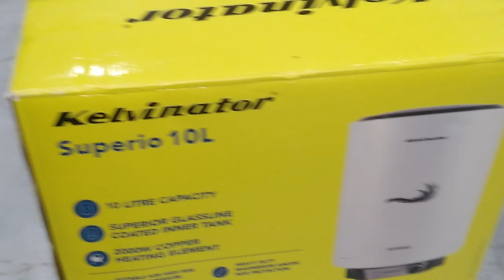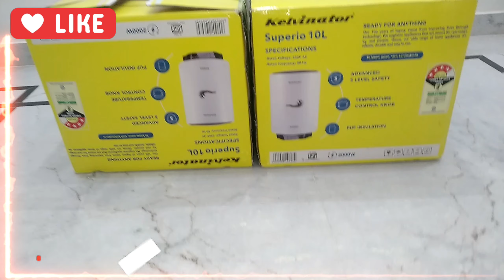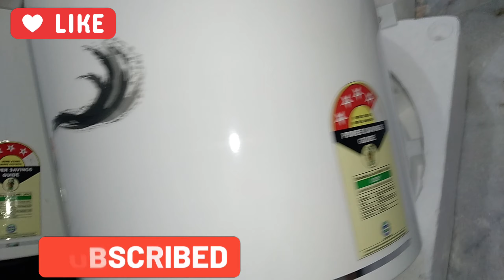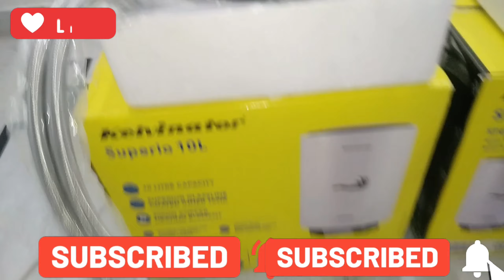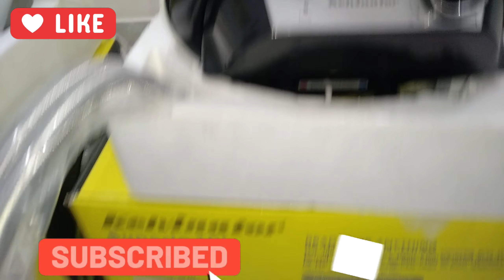2 [ दो ] नए🥵🥵 गीजर्स की Unboxing की आज सर्दियों कै लिए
2 [ दो ] नए🥵🥵 गीजर्स की Unboxing की आज सर्दियों कै लिए